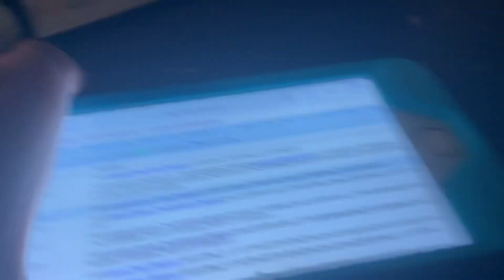FLASH FLOOD WARNING (REAL EAS#223)